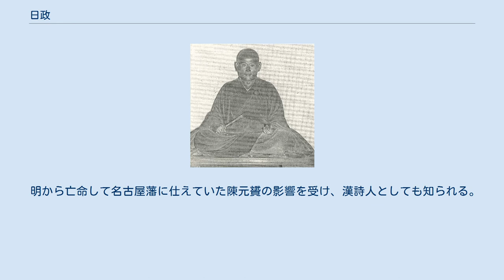日政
深草元政　瑞光寺蔵 日政（にっせい、通称：元政上人（げんせいしょうにん）元和9年2月23日（1623年3月23日）- 寛文8年2月18日（1668年3月30日））は、江戸時代前期の日蓮宗の僧・漢詩人。
山城・深草瑞光寺 (京都市)を開山した。
俗名は石井元政（もとまさ）。
幼名は源八郎、俊平。
号は妙子・泰堂・空子・幻子・不可思議など。
 京都一条に地下（じげ）官人・石井元好の五男として生まれる。
姉は彦根藩主井伊直孝の側室・春光院である。
 9歳の時に建仁寺・大統院に入り、九厳和尚の薫陶を受ける。
後に近江・彦根に移り、13歳から城主の井伊直孝に仕える。
 幼少から山水を愛し、たびたび京都に赴いていたところ、泉涌寺・雲龍院の如周が法華経を講ずるのを聴いて感ずるところあり、病弱なこともあって1649年（慶安2年）に職を辞し、出家して日蓮宗・妙顕寺の日豊について僧となる。
中正院の日護・本性寺の日徳と交流し日蓮宗の秘奥を究めた。
1655年（明暦元年）33歳で伏見深草に称心庵（後の瑞光寺）を営み、竹葉庵と号し仏道の修行に励んだ。
翌年、79歳になる母の妙種を伴い身延山に参詣し、帰り道に江戸の井伊邸に母を託し、自身は日本橋に宿を取ったところ、甥にあたる井伊直澄はたびたびその屋敷に招待したが日政はそれを固辞し母を連れて京に帰った。
その年に庵のそばに仏殿などを開き、深草山瑞光寺を開山し、法華経修行の道場とし、門下の宜翁を上座としてともに修行した。
修行の合間に詩歌を楽しみ、熊沢蕃山・北村季吟など多数の著名人と交友関係があった。
 1667年（寛文7年）に母の妙種の喪を営み、摂津の高槻にいたり一月あまり留まるがその翌年正月に病を得て、自ら死期を悟って深草に帰る。
日燈に後事を託して寂す。
享年46。
遺体は称心庵のそばに葬られ、竹三竿を植えて墓標に代えたという。
辞世として「鷲の山　常にすむてふ　峰の月　かりにあらはれ　かりにかくれて」という歌がある。
 校訂した仏典類や著作が多い。
 校訂者としては、『訓点天台三大部輔正記』・『大智度論』・『涅槃経会疏』・『法苑珠林』・『釈門章服義』・『袁中郎全集』・『宝物集』などの業績がある。
 著作としては、『如来秘蔵集』6巻・『小止観鈔』3巻・『龍華傳鈔』3巻・『本朝法華傳』3巻・『扶桑隠逸傳』3巻・『元々唱和集』2巻・『衣裏宝珠鈔』・『釈氏二十四孝』・『釈門孝傳』・『龍華歴代師承傳』・『身延山七面記』・『身延山紀行』・『溫泉遊草』・『称心病課』・『草山要路』・『草山和歌集』・『食医要編』・『以空上人方丈記首書』・『聖凡唱和』・『都土産』・『霞谷法語』・『江左垂示』・『唱題得意』・『題目和歌鈔』がある。
 明から亡命して名古屋藩に仕えていた陳元贇の影響を受け、漢詩人としても知られる。
 漢詩文集に『草山集』30巻・『谷口山詩集』6巻がある。